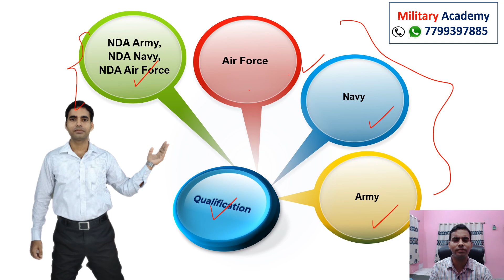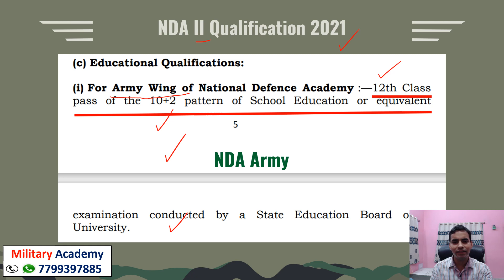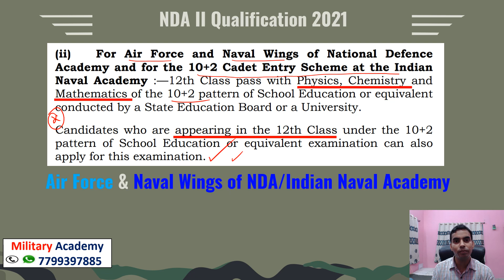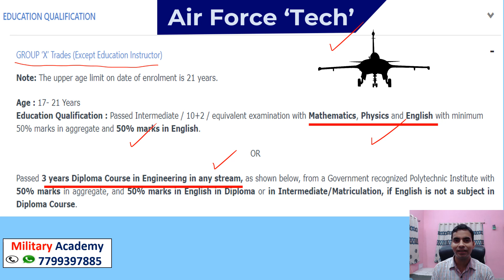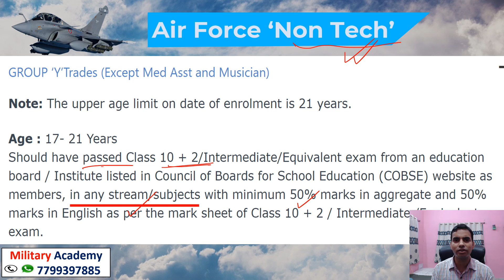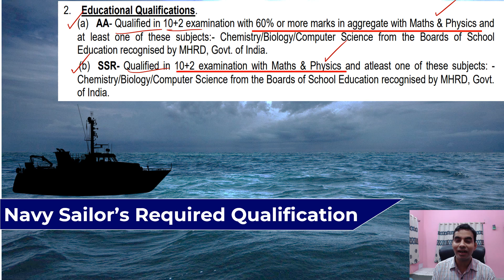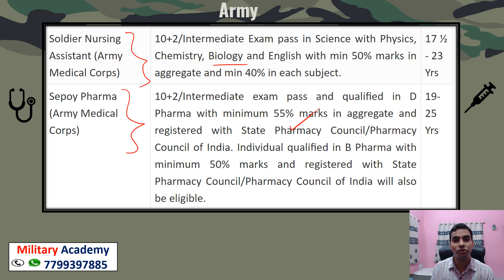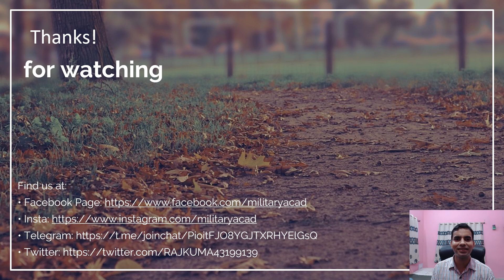Can I join NDA with Commerce, Arts or Biology? Yes, you can. - Raj Kumar Soni Indian Navy (Retired)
The video clears a great confusion of candidates and parents regarding educational qualification of NDA. Many think that it is mandatory to have Maths in 10+2 and they must be 10+2 qualified. But the reality is different. Please watch this video to know in detail.

About channel: The channel is dedicated to create videos on English, General Studies, Group Discussion, Situation Reaction Test, medical examination and other defence related topics. It is the best coaching centre for English for Air Force, Navy, SSC, Bank, NDA, CDS and other competitive examinations as well as Academic classes of UP, CBSE & ICSE Boards. The academy is under the leadership of a retired military personnel from the Indian Navy; Raj Kumar Soni with 15 years experiences in the Armed Forces and 18 years’ experience in imparting instructions. The institute prepares candidates for Written, Group Discussion, Physical and Medical exams. Online and Offline (class room) classes for Competitive English, Group Discussion, English Spoken and Academic English are provided by the director itself. PFT training for selection in various competitive examinations is given by Raj Kumar Soni, Indian Navy (Retired) daily. We keep on motivating students to reach their full potential. Our team members dedicate themselves in making students dream come true. Join us, Get the best. Your dreams are our dreams.

Address - Military Academy Saguna More, Patna - 801503

चैनल के बारे में: चैनल अंग्रेजी, सामान्य अध्ययन, समूह चर्चा, स्थिति प्रतिक्रिया परीक्षण, चिकित्सा परीक्षा और अन्य रक्षा विषयों पर वीडियो बनाने के लिए समर्पित है। यह वायु सेना, नौसेना, एसएससी, बैंक, एनडीए, सीडीएस और अन्य प्रतियोगी परीक्षाओं के साथ-साथ क्षणिक वर्गों, सीबीएसई और आईसीएसई बोर्ड के लिए अंग्रेजी का सबसे अच्छा कोचिंग सेंटर है। अकादमी भारतीय नौसेना से सेवानिवृत्त सैन्य कर्मियों के नेतृत्व में है; राज कुमार सोनी सशस्त्र बलों में 15 वर्ष का अनुभव और निर्देश प्रदान करने में 18 वर्ष का अनुभव। संस्थान लिखित, समूह चर्चा, शारीरिक और चिकित्सा परीक्षा के लिए उम्मीदवारों को तैयार करता है। प्रतियोगी अंग्रेजी, समूह चर्चा, अंग्रेजी प्रवक्ता और अकादमिक अंग्रेजी के लिए ऑनलाइन और ऑफलाइन (कक्षा कक्ष) कक्षाएं निर्देशक द्वारा ही प्रदान की जाती हैं। राज कुमार सोनी, भारतीय नौसेना (सेवानिवृत्त) द्वारा प्रतिदिन विभिन्न प्रतियोगी परीक्षाओं में चयन के लिए पीएफटी प्रशिक्षण दिया जाता है। हम छात्रों को अपनी पूरी क्षमता तक पहुंचने के लिए प्रेरित करते रहते हैं। हमारी टीम के सदस्यों ने छात्रों के सपने को सच करने में खुद को समर्पित कर दिया। हमसे जुड़ें, सर्वश्रेष्ठ प्राप्त करें। आपके सपने हमारे सपने हैं।

Address - Military Academy
Saguna More, Patna - 801503